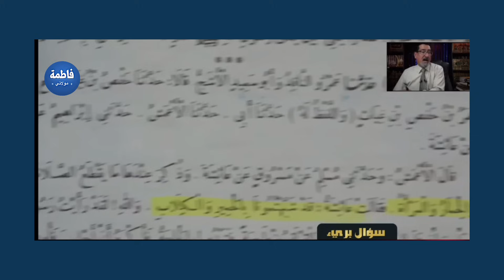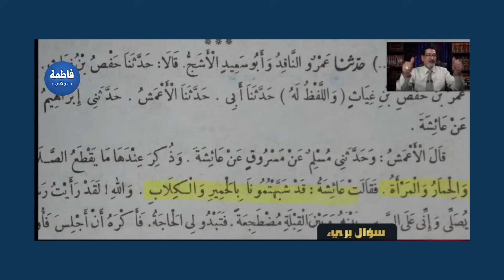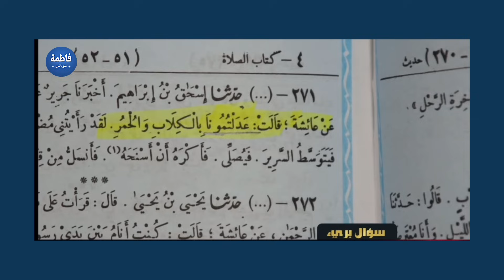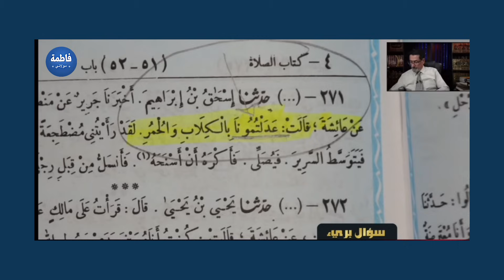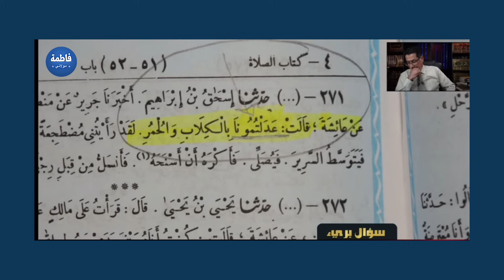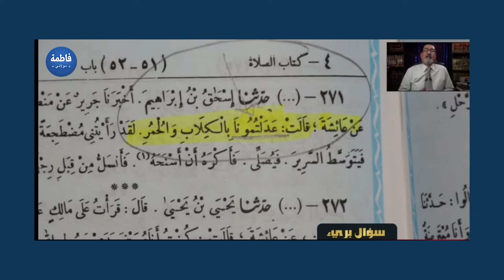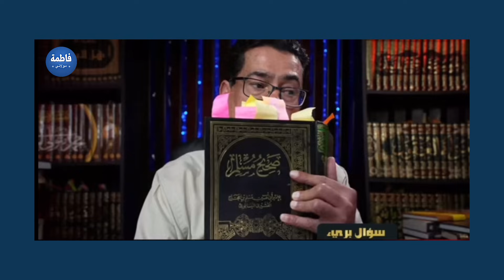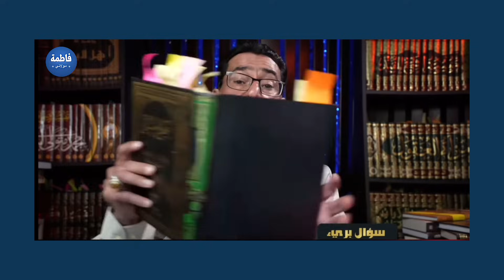عاجل أحدث ترويض لمـ.ـزور الايميلات لا يفوتكم